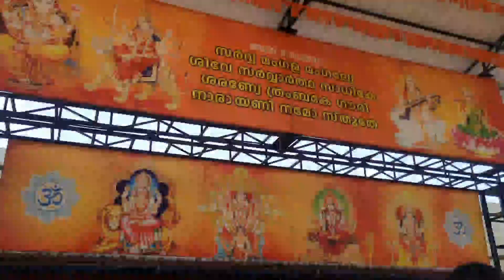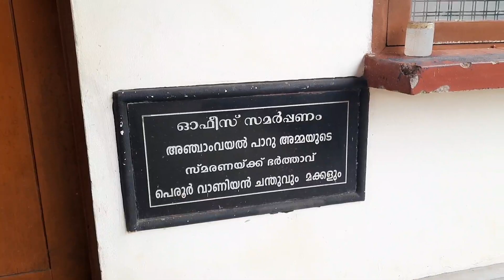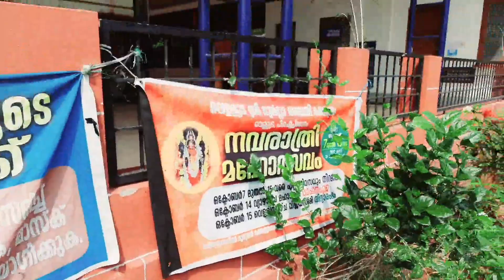Velluda Sri Durga Bhagavathi Temple video/Famous devi temple in Kanhangad Kasaragod district Kerala